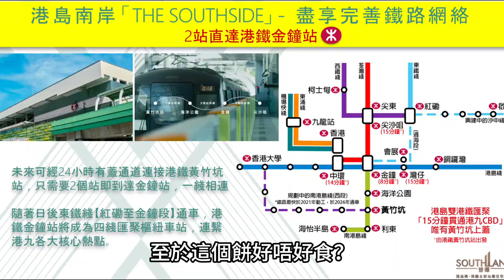黃竹坑晉環 細户型劈價有冇伏？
鐵路 海濱 商場 商業發展
躍動港島南的基本面仍在
這個餅開始沒那麼伏